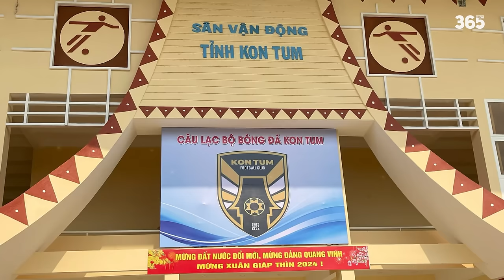TỔNG QUAN VỀ 13 SVĐ TẠI GIẢI HẠNG NHÌ QUỐC GIA 2024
►Ủng hộ cho team:
►Nguồn/ Special thanks to: